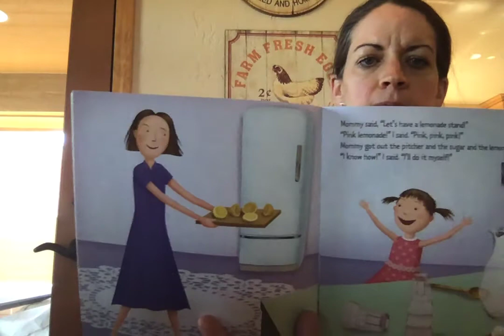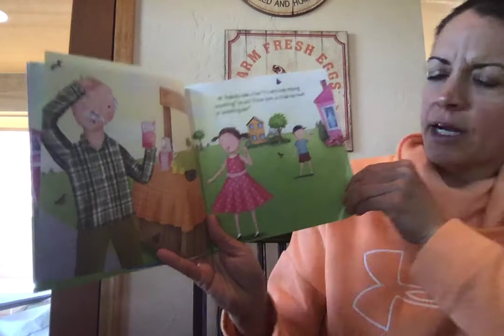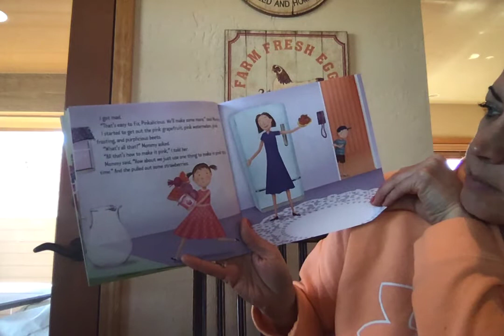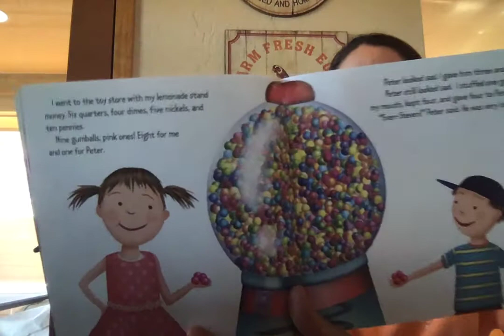Pinkalicious and the Pink Drink